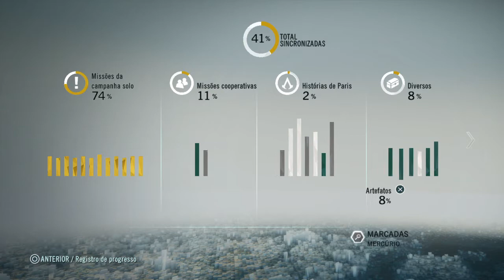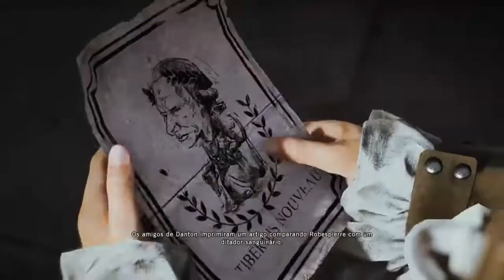Assassin's Creed Unity: Missões coperativas Ao FIM E ALÉM (Platina) #1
vamos começar as missões coperativas do jogo no fim e Alem o troféu de platina